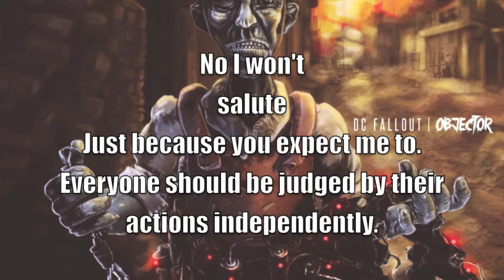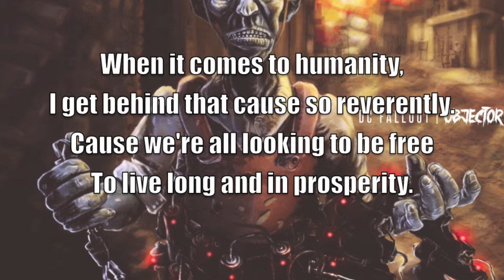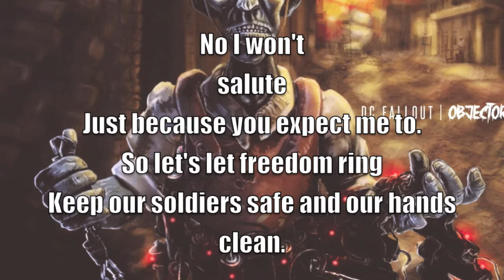DC Fallout - Uniform Response (lyric video)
Band: DC Fallout
Song: Uniform Response
Album: Objector, 2013

Lyrics: Soldier tell me how does it feel, are you accountable for the lives you steal? Does that hammer hit with regret or is it just a reflex to a threat? The remote delivery of ordinance from LED screens, the target is the mission with acceptable civilian casualties. No, I won't salute just because you expect me to. Everyone should be judged by their actions independently. No, I won't salute just because you expect me to. So let's let freedom ring, keep our soldiers safe and our hands clean. Not every solider is a saint. No uniform deserves blind praise. I support the cause of peace, but that's not really what they're fighting for. So until THAT banner is raised, they can get along without my support. When it comes to humanity, I get behind that cause so reverently. Cause we're all just looking to be free, to live long and in prosperity.